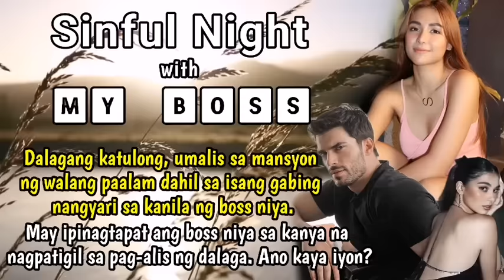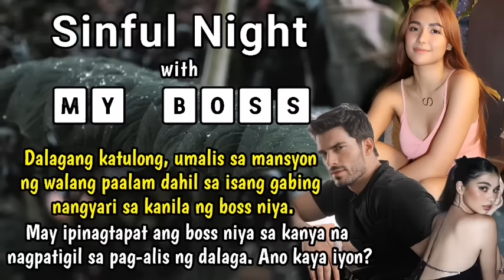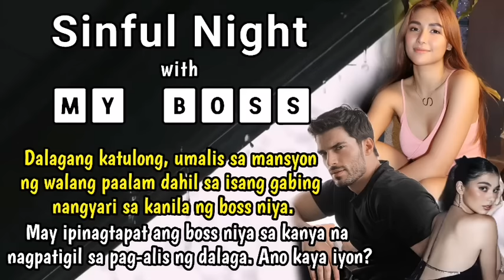Dalagang KATULONG UMALIS sa mansyon ng WALANG PAALAM matapos MAIBIGAY ang PAGKABIRHEN sa BOSS nya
Title: Sinful Night with My Boss

Related/Similar Channel
Inday Series
Amihan Stories
Soskalami
Kulay TV
Skylar Guru
Papa Dudut
Dear Siren

MOEntertainment
ABS CBN
GMA NETWORK